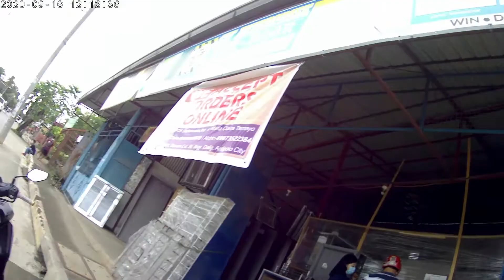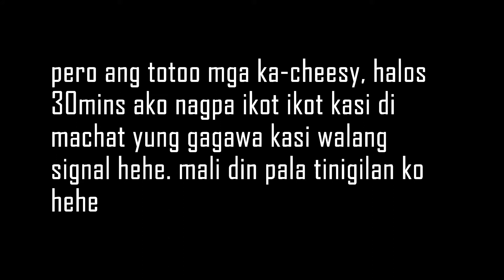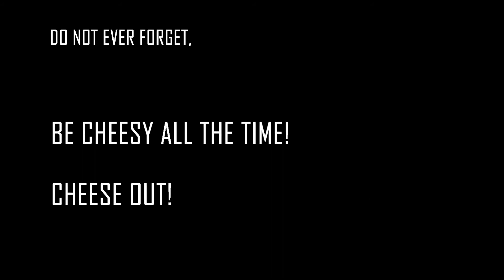Z200X // SINGLE SHIFTER INSTALLATION // ANTIPOLO LOOP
ITO NA MGA KA-CHEESY YUNG VLOG NATIN ABOUT SA PAGPAPA KABIT NATIN NG SINGLE SHIFTER NATIN PARA SA BABY WHITEBURGER NATIN!!! UNLI KWENTUHAN AND SUNDOT SUNDOT NA BAKBAK DIN TAYO MGA KA-CHEESY SO I HOPE, Y'ALL ENJOYED WATCHING!!!

THANK YOU MGA KA-CHEESY SA PATULOY NA PAG SUPPORT SA CHANNEL NATIN AND MASKI SA FB PAGE NATIN, MARAMING SALAMAT PO!

COMMENT NYO LANG KUNG GUSTO NIYO MAGPA SHOUT OUT MGA KA-CHEESY! THNX FOR WATCHING!

DON'T FORGET TO, BE CHEESY ALL THE TIME! CHEESE OUT!